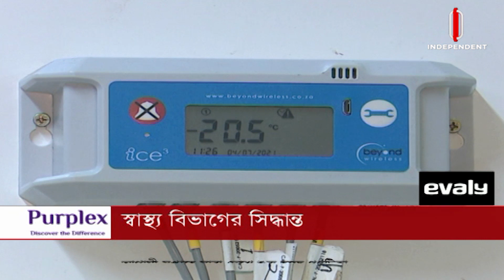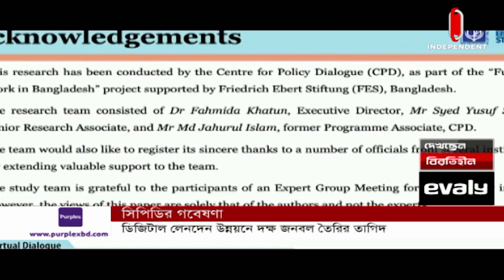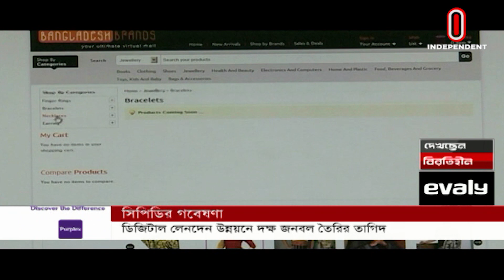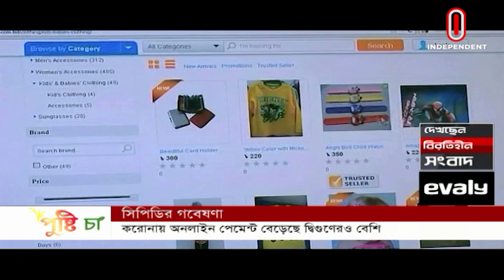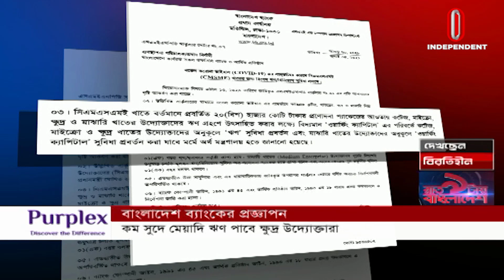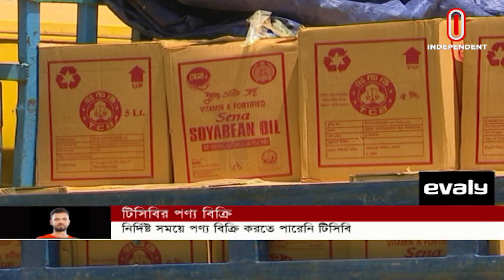News AT 09 PM || রাত ৯টায় বাংলাদেশ || [05 July 2021]